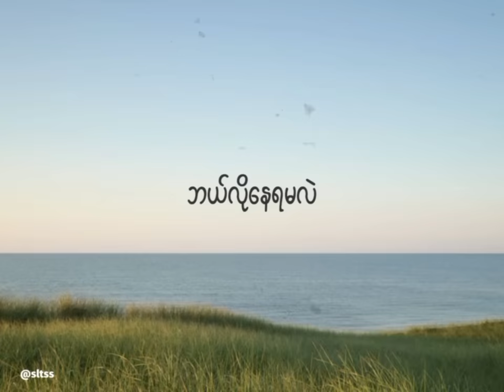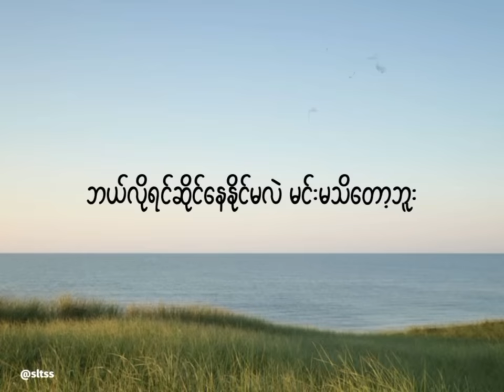အသည်းကွဲသီချင်းသစ် - Lay Phyu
အသည်းကွဲသီချင်းသစ် - လေးဖြူ